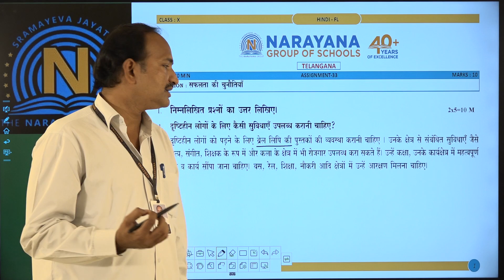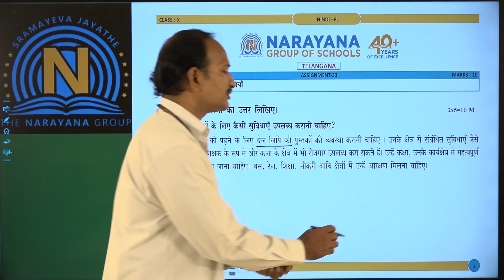X HINDI FL ASSIGNMENT 33